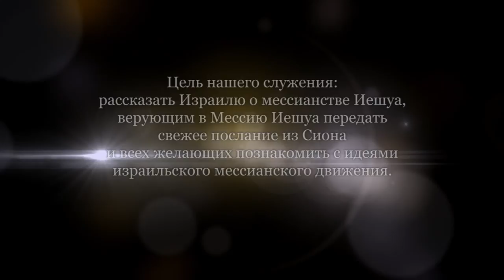Свидетельство об исцелении девочки от аутизма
Гости из Японии в общине "Возвращенные на Сион" Хайфа, Израиль.